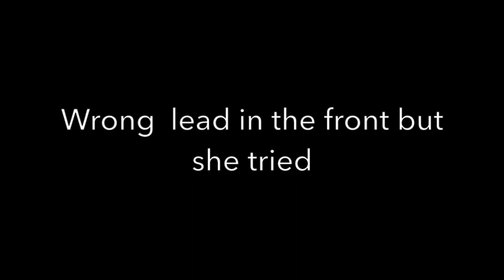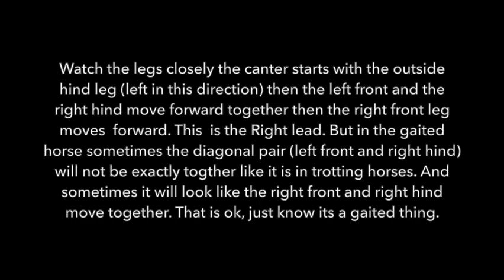Tennessee Walking Horse Tilley - Learning to Canter - Part 9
Tilley had some time off because I was too busy, but now working back at her canter. Many of the TWH with the big over strides and very nice gaits or tend to pace have a very hard time learning to canter. Tilley is 15 years old which also makes it much  harder. But  she is starting to  figure out  her  feet and able to get the departure at times without the pole. She gets confused of which hind leg goes where but she is getting it. Have patience. If you persist and do it right and reward when they try, in time they will understand what to do with their  feet.